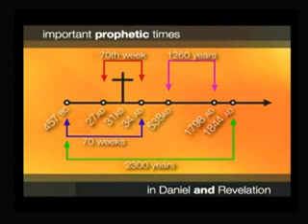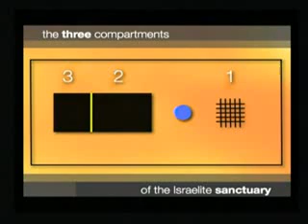When Will the Final Judgment Take Place? by David Asscherick (part 7 of 8)